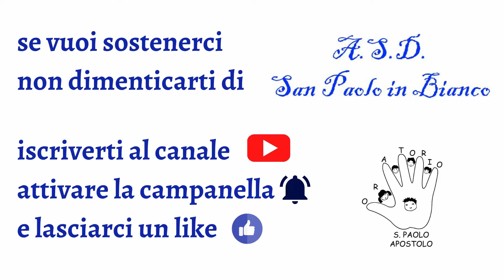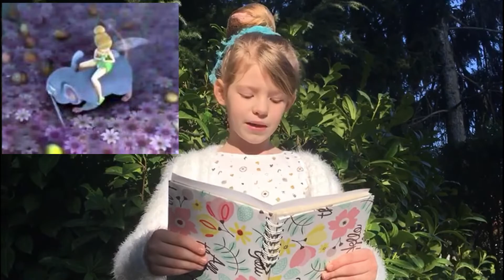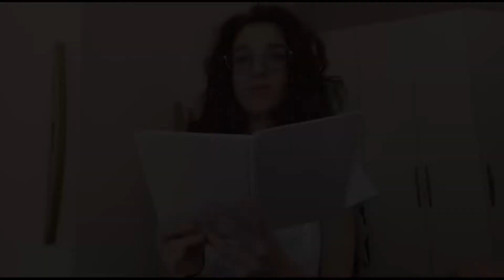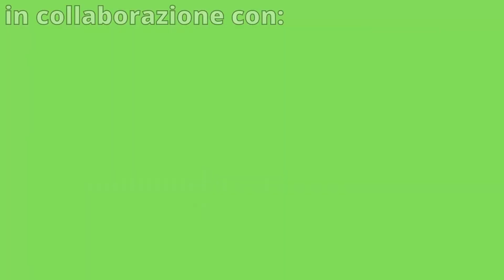Trilli 🧚🏼‍♀️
Oggi Jacopo insieme ai suoi amici legge: TRILLI 🧚🏼‍♀️
il nostro gruppo diventa ogni storia più grande✨
grazie a tutti i partecipanti per l'impegno💖

in collaborazione con:
NOCENTI PIERINO

LETTORI:
Jacopo
Beatrice
Adele Negozio
Nocenti Pierino
Nia
Olivia
Anna
Irene

COSPLAY:
Anna: Trilli
Nia: Trilli

DISEGNO:
Beatrice

CAMERAMAN:
Pietro

MONTAGGIO:
Anna